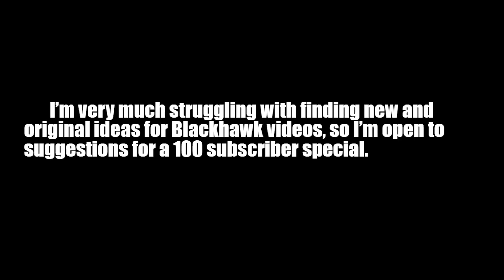Thank you guys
This was probably not worth waiting for, but I'm open to just about any idea on a 100 subscriber special on blackhawk.